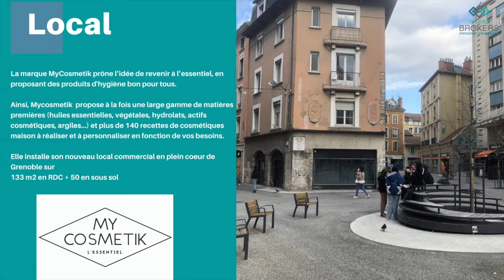Transaction - MyCosmetik - Réseau BROKERS